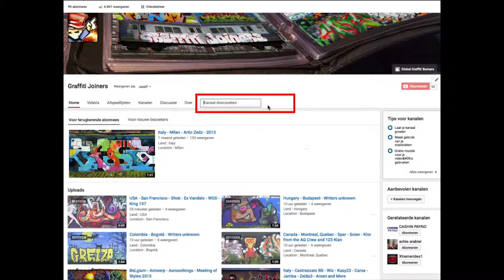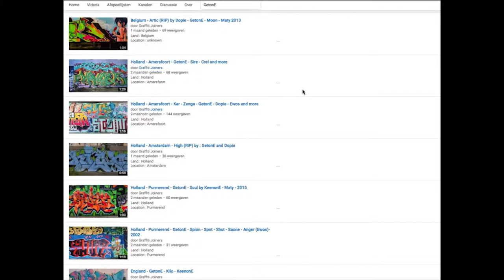France - Nantes • Moner • Rekor • Soer by Reso • Meyer • Snake • Arnem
Land : France
Location : Nantes
Writers : Moner • Rekor • Soer by Reso • Meyer • Snake • Arnem • Toulouse VS Nantes

Spray on